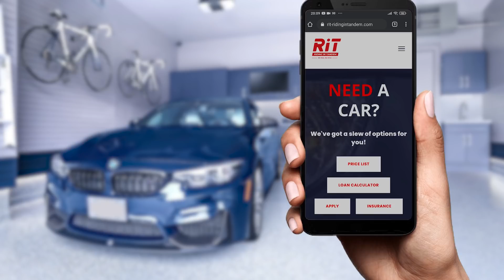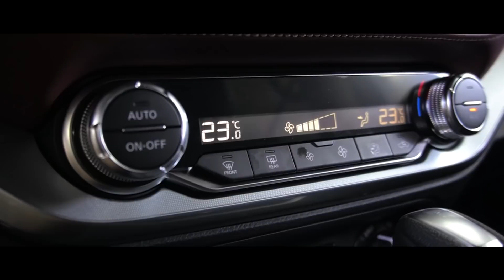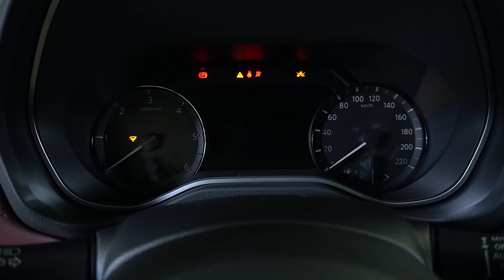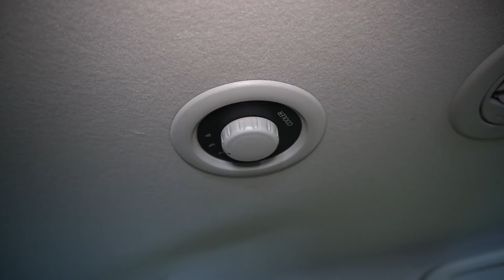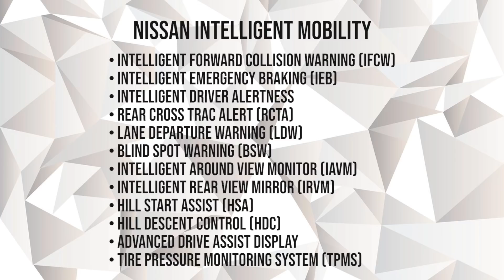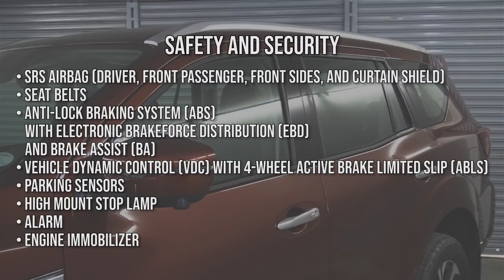2022 Nissan Terra 2.5 VL 4x4 : Big, Comfortable and Intelligent SUV | RiT Riding in Tandem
This is our video on the freshly released 2022 Nissan Terra here in the Philippines, This is the newest ladder on frame SUV from nissan. It is rich in tech, space, comfort and intelligent safety features. Our video starts from an interior and exterior review, specifications, safety features, the good and the bad and our verdict for the Nissan Terra. This marks the start of a ne SUV war! Can the likes of the Mitsubishi Montero Sport, Toyota Fortuner, Chevrolet Trailblazer, Isuzu MUX, Ford Everest and the Ssanyong Musso compete with the Nissan Terra? Tara tignan natin!

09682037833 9:00 am to 5:00 pm only

For PRICE LIST and INQUIRIES please click this link!

For CAR LOAN APPLICATION/ Cash Sale thru RiT partner dealers please click this link!